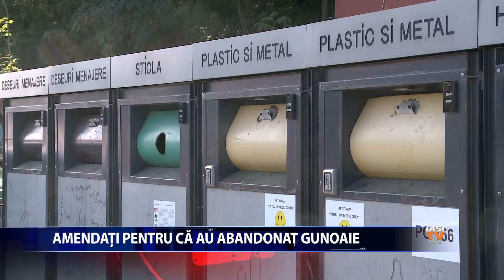AMENDATI PENTRU CA AU ABANDONAT GUNOIE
Peste 200 de cetateni care locuiesc in zonele limitrofe Iasului au fost amendati de Politia Locala dupa ce au fost surprinsi pe camerele de supraveghere ca abandonau saci plini cu gunoaie langa punctele gospodaresti. In plus, politistii locali vor verifica daca oamenii care locuiesc in aceste zone au contracte cu vreun operator de salubritate.